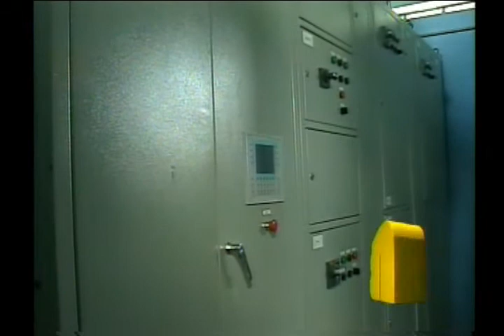600 millones de pesos se invertirán en obras para funcionamiento de planta de bombeo del centro